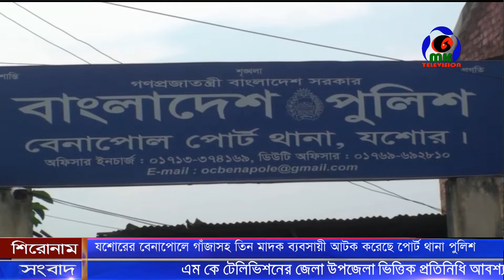যশোরের বেনাপোলে গাঁজাসহ তিন মাদক ব্যবসায়ী আটক করেছে পোর্ট থানা পুলিশ ।। MK Television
যশোরের বেনাপোলে গাঁজাসহ তিন মাদক ব্যবসায়ী আটক করেছে পোর্ট থানা পুলিশ

Contact//যোগাযোগের ঠিকানা
Address: Parbatipur 5250, Dinajpur, Rangpur.